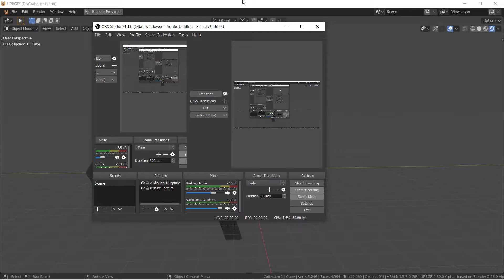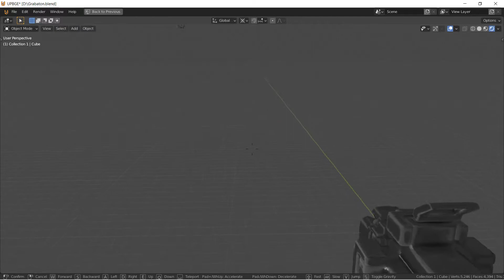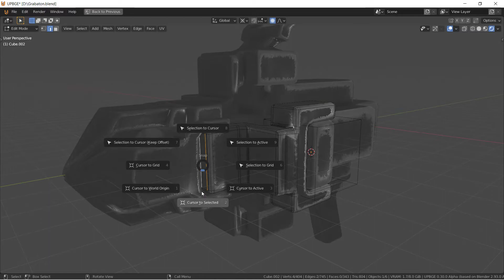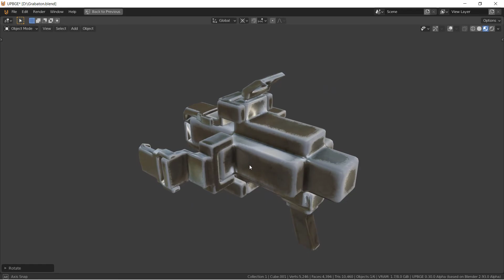Grabaton Ray Asset